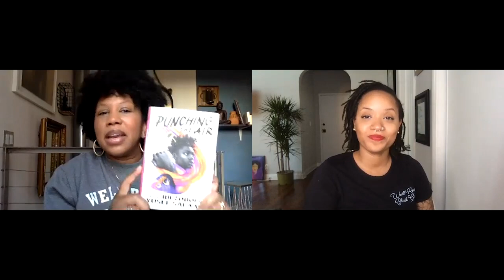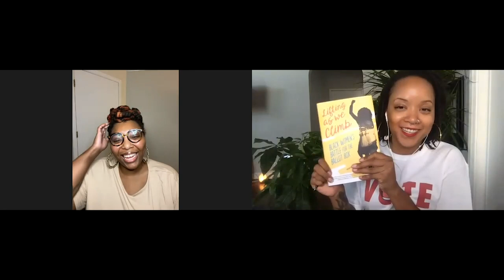WRBGFest20 -The Suffrage Movement: The Age-Old Karen Problem with Glory Edim & writer Evette Dionne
This visual goes with That Wasn't In my Textbook Podcast which is streaming on all platforms. This week is a special episode that kicks off the Well-Read Black Girl Festival weekend. The topic is The Black Suffragist Movement: The Age-Old Karen Problem.  We chat with the founder of Well-Read Black Girl Glory Edim and Evette Dionne, Author of "Lifting As We Climb: The Black Women's Battle to the Ballot Box" to celebrate Black women writers and readers, honor Black Suffragist past and present and uncover with when Karens first appeared in history-hint 1850s.

Make sure you tune in every other Friday to get your bi-weekly dosage on the history of things you always wish you learned from that boring bulky textbook.

Listen to That Wasn't In My Textbook podcast on all streaming platforms:
Apple podcast -

* To learn more about Well-Read Black Girl and the festival Connect with Well-Read Black Girl on Instagram, Facebook, and Twitter.
* To learn more about Evette Dionne visit her Connect with Evette on Instagram, Facebook and Twitter.